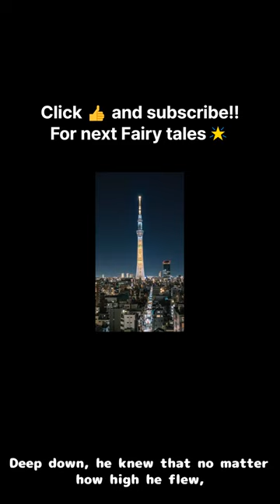Dolphins fly in the sky!! Capture:2/3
A story about a dolphin who flies through the sky and goes on a great adventure.